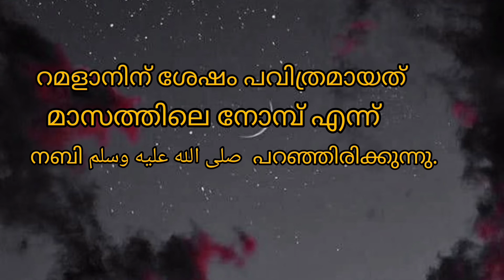മുഹറം പത്തിന്റെ പ്രത്യേകതകൾ/Muharram10/Malayalam whatsapp status/muharram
Muharram 10 features
Islamic Malayalam whatsapp status